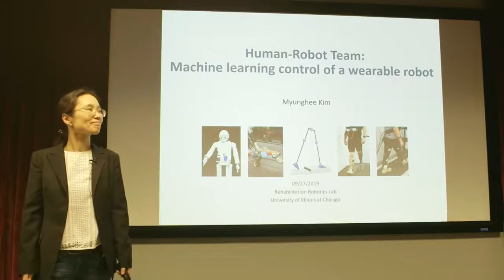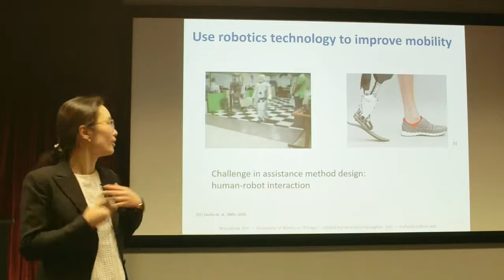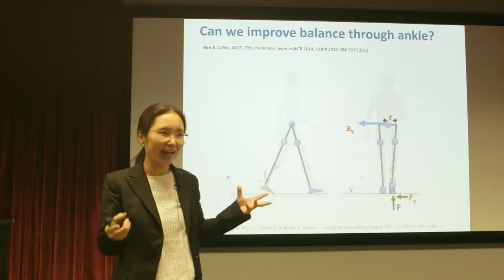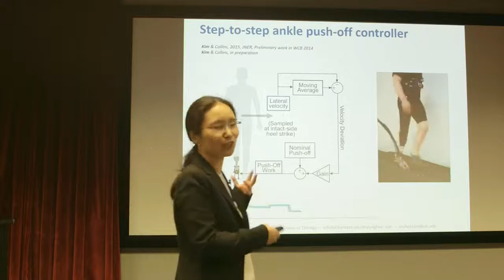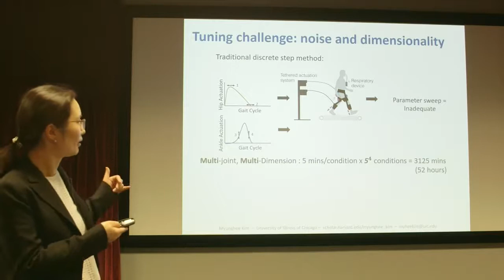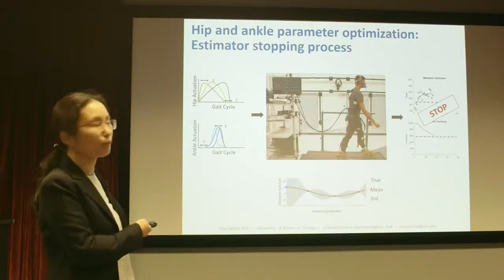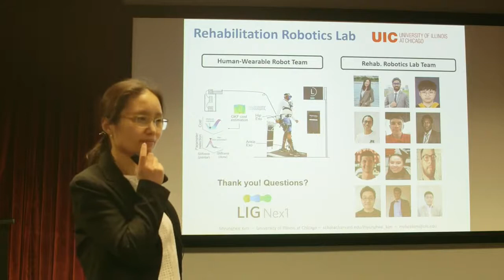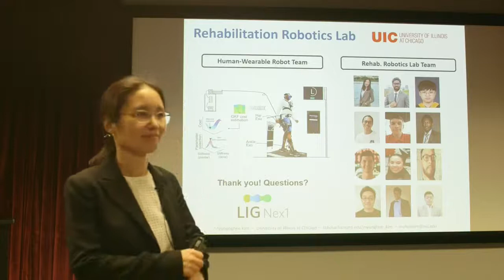Research Colloquium - Myunghee Kim: Human-Robot Team: Machine Learning Control of a Wearable Robot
Myunghee Kim
Human-Robot Team:

Machine Learning Control of a Wearable Robot
DePaul CDM Research Colloquium
DePaul University